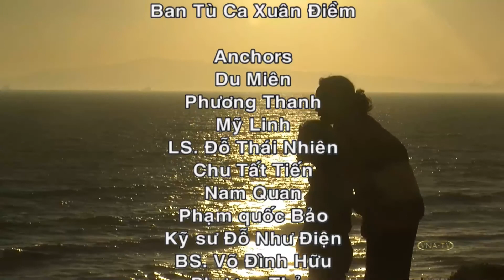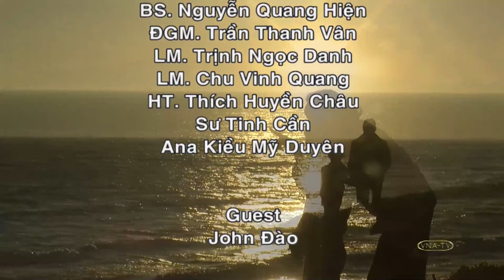083120 #3 | Điểm Báo | Tin Tức Buổi Sáng | VNATV